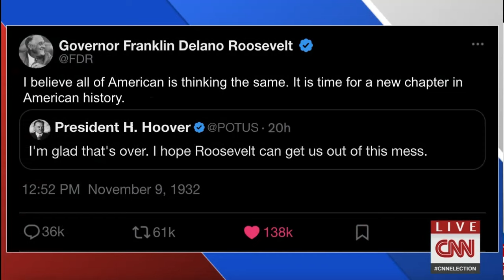Election Night 1932: Franklin D. Roosevelt vs. Herbert Hoover | Full News Coverage